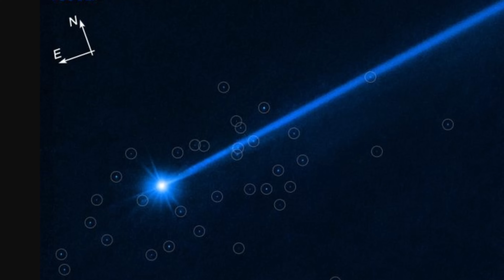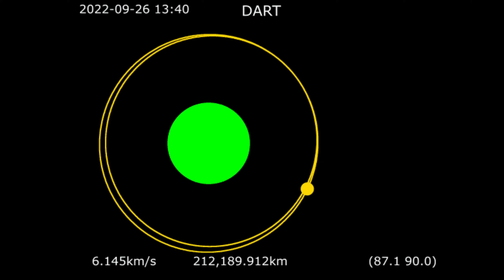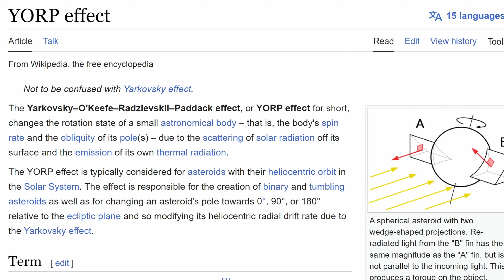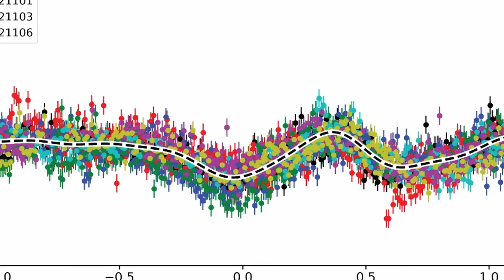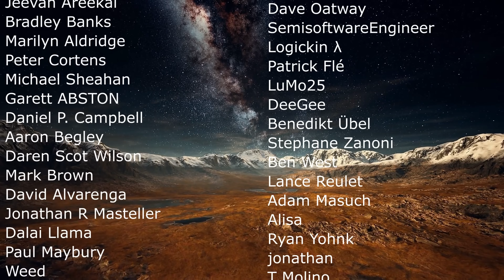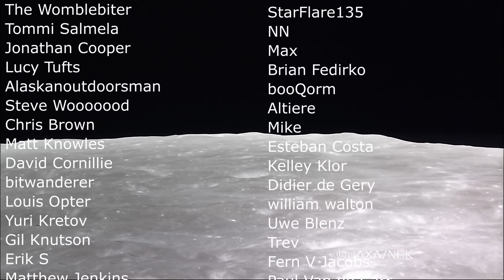DART Asteroid Collision Updates: Unexplained Changes After 1 Year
Hello and welcome! My name is Anton and in this video, we will talk about updates from the DART asteroid collision mission

Images/Videos:
 NASA, ESA, STScI, J. Li (PSI)
NASA, ESA, and D. Jewitt (University of California, Los Angeles)